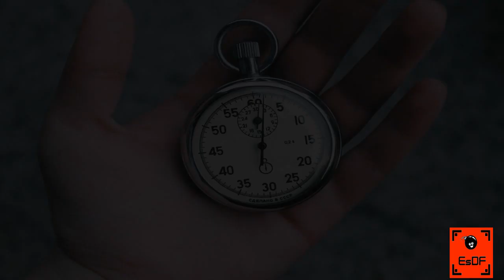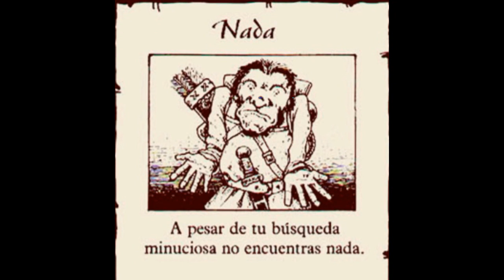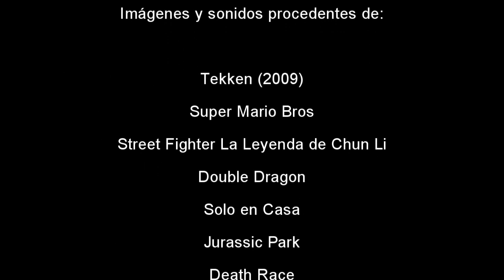Critica de Tekken (2010)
Continuando con los vídeos pendientes del pasado año, hoy le toca el turno a la película de imagen real de Tekken, adaptación de la conocida saga de videojuegos de Namco.